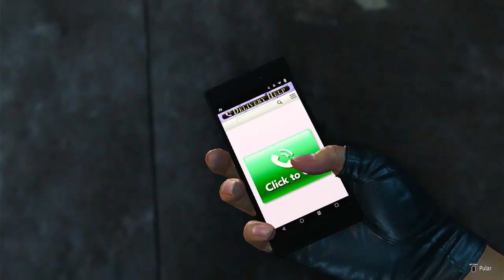LIKE A DRAGON 8: INFINITE WEALTH - #33 PERIGO EM ALTO MAR | EM PORTUGUÊS PT-BR | PS4